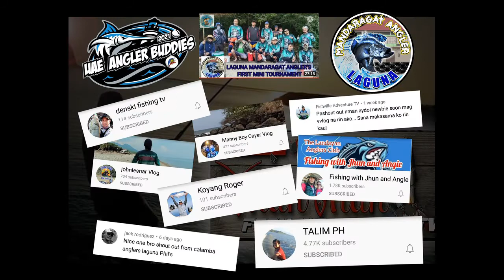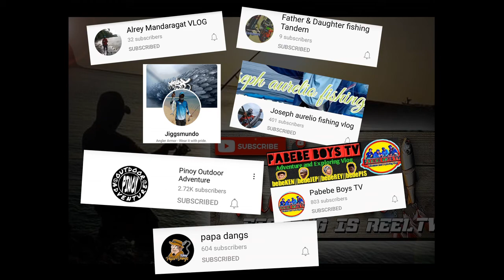Boat Fishing session I Hunting Golden Trevally & Orange spotted Trevally I Fishing Season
Rod: Crony Weapon III
Reel: Shimano Ultegra 4000
Line: Varivas
Lure: Noeby Popper & Megabass X80Magnum
Species: GT & OST
Seawave Tackle Shop, Shallow Water Marine, Alkous Marine